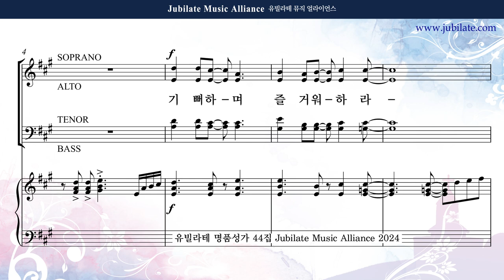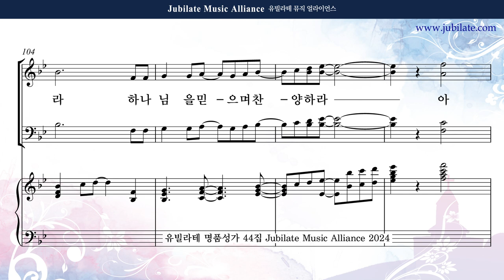[유빌라테 44집] 30. 최지은 - 기뻐하며 즐거워하라 (감사절/일반주일찬양) Soprano